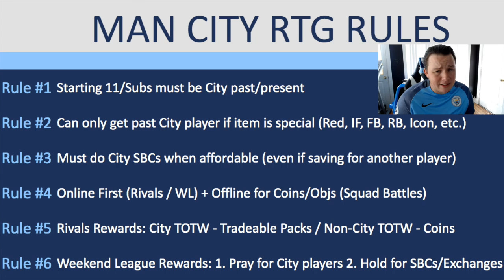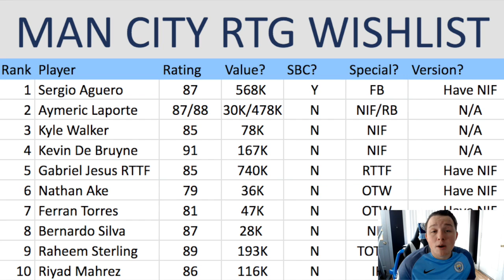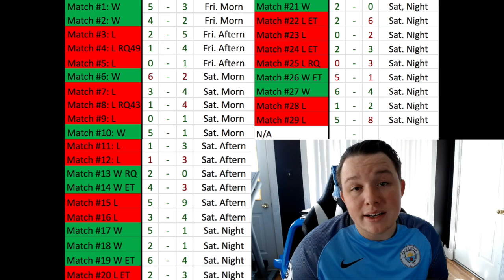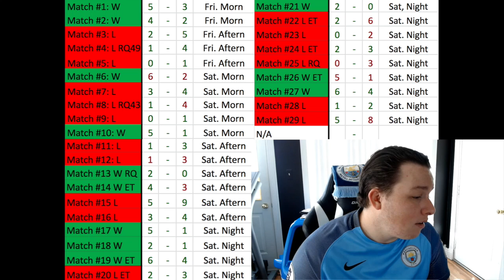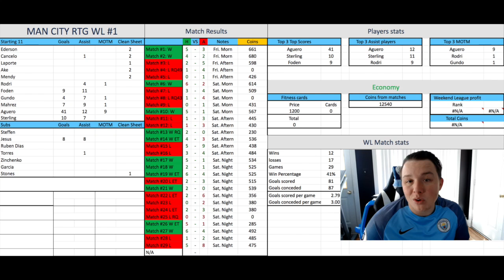FIFA 21 MAN CITY RTG - EP. 3 - NEXT-GEN WEEKEND LEAGUE IS AWFUL!!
WHAT IS GOING ON EVERYBODY!!! I'M BACK WITH FIFA CONTENT!!!

This is the start of a series I would love to keep going throughout FIFA 21... it's really the only reason I'll be able to tolerate this game... please feel free to comment any changes you think would be beneficial to the series (rules, players to add, etc.). EP. 3 we take the coins for Rivals Rewards as there are no City players in the TOTW. We also get our first red player pick after a DREADFUL weekend league on next-gen Xbox Series X.

Current Wishlist:
1. FB Aguero (SBC)
2. RB Laporte
3. Walker
4. KDB
5. RTTF Jesus
6. OTW Ake
7. OTW Torres
8. Bernardo Silva
9. TOTGS Sterling
10. IF Mahrez